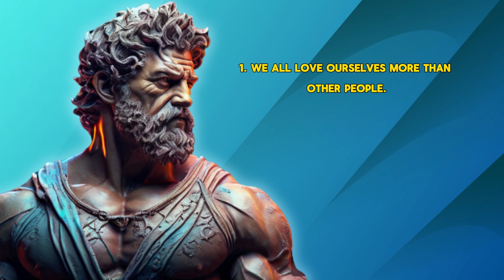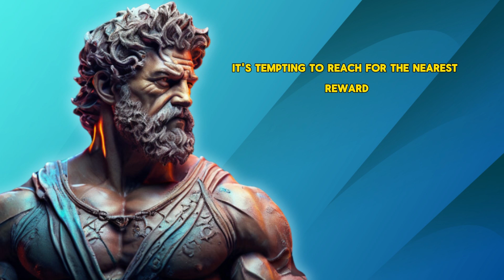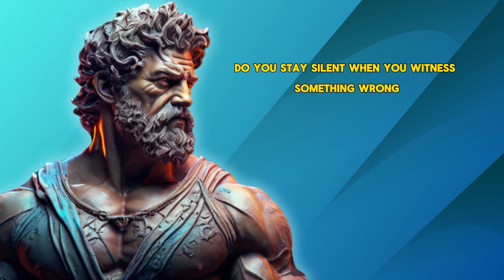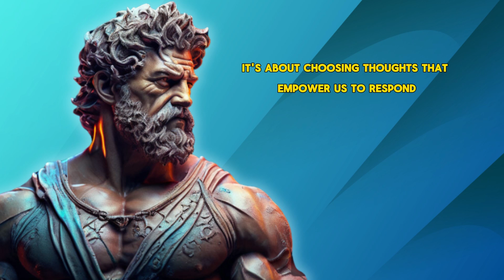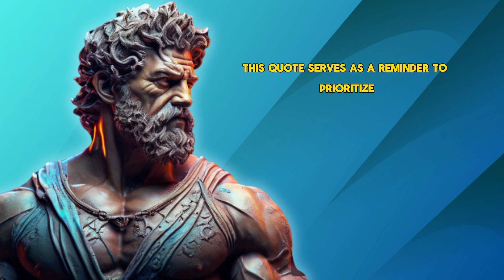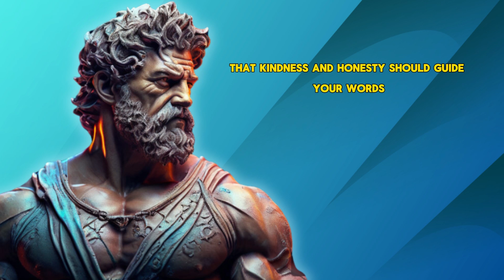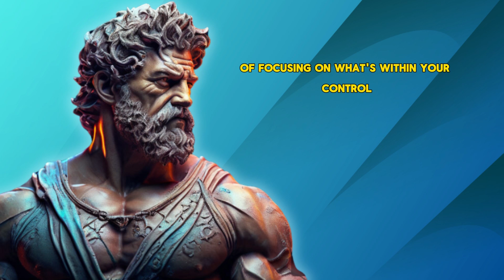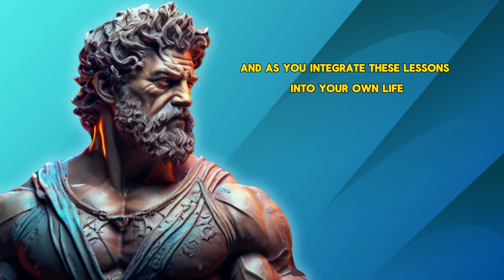15 MOST POWERFUL Life-Changing Quotes to LIVE BY STOICISM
Dive into the timeless wisdom of Stoic philosophy and discover the transformative insights that have guided individuals for centuries. In this video, we explore 15 of the most powerful Stoic quotes, each crafted to inspire resilience, inner peace, and a sense of purpose in your daily life. From Marcus Aurelius to Seneca and Epictetus, these quotes offer practical guidance on how to navigate life's challenges, cultivate emotional strength, and live with integrity.

Whether you're seeking personal growth, a fresh perspective on life, or strategies to overcome obstacles, Stoicism provides tools to empower you. These quotes are more than just words—they’re life principles that can help you face adversity with grace, remain calm under pressure, and find true fulfillment.